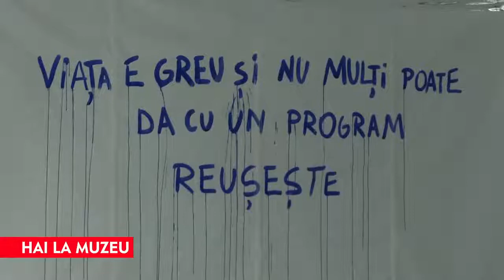Hai la muzeu! Muzeul Contemporan de Arte este deschis în această perioadă